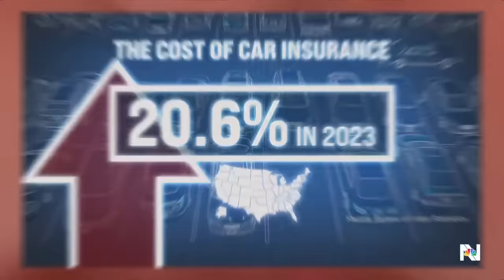Nightly News Full Broadcast - March 10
Cleanup underway after severe storm slammed East Coast; U.S. evacuates nonessential embassy employees out of Haiti; Biden to make big campaign push after State of the Union; and more on tonight’s broadcast.